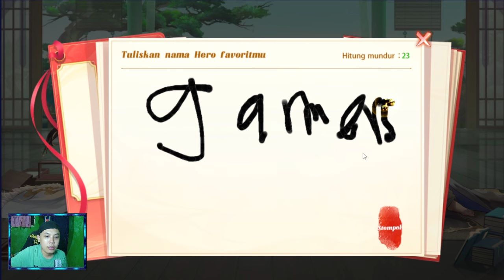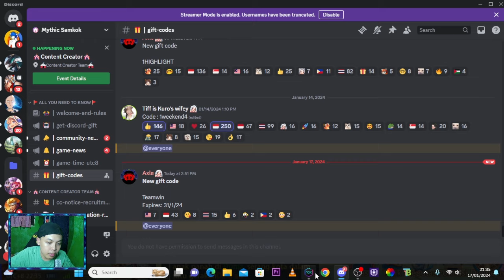Worth It Kah F2p?!!Bahas Poin Reputasi Hero | New Code Active - Mythic Samkok (Android)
CODE
teamwin